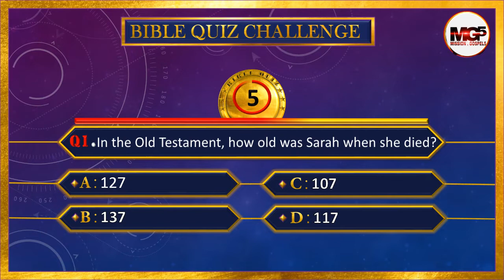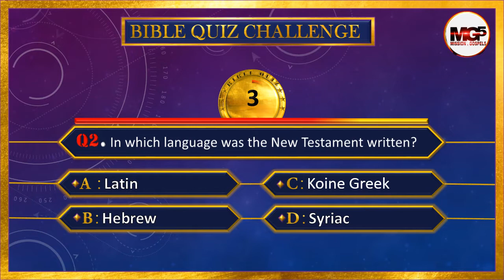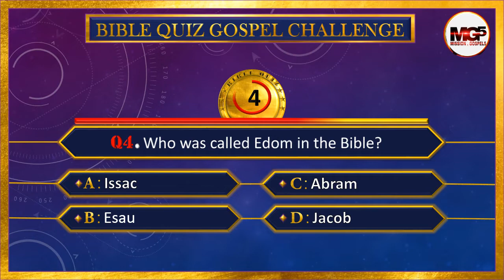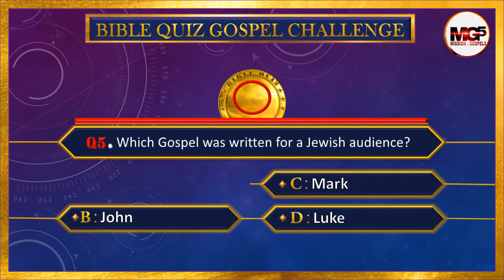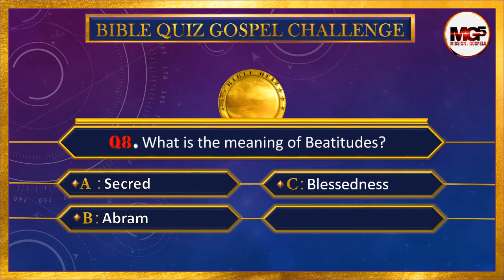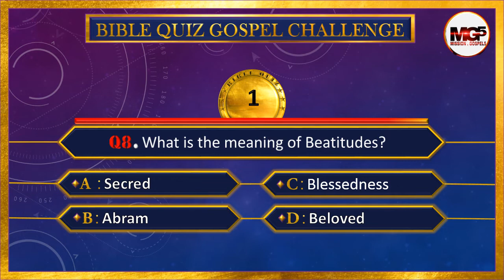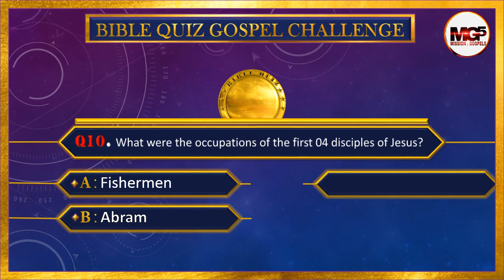BIBLE QUIZ | 10 QUESTION CHALLENGE PART 01 | DARE TO TAKE THE CHALLENGE | SHORT QUIZ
The sole aim of this Bible Quiz Video is to immerse old and young people in personal study of God’s Word. One can develop good study habits, and learn how to concentrate. Our aim is to bring you BACK TO BIBLE.